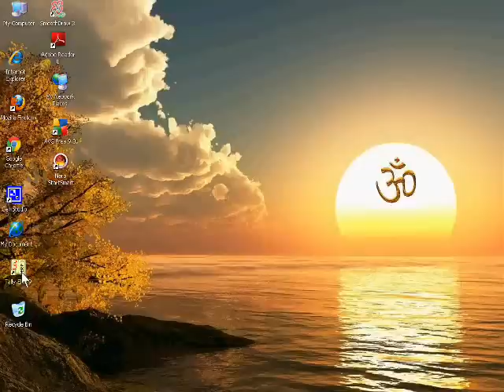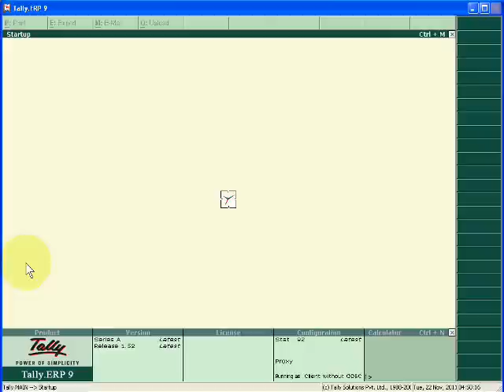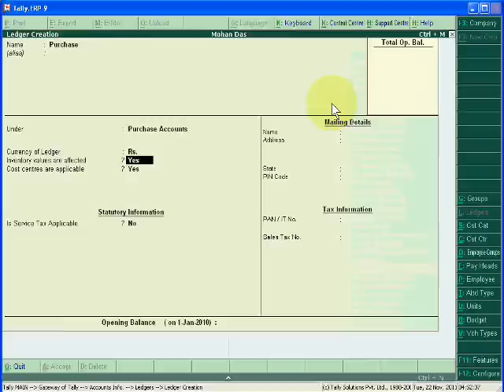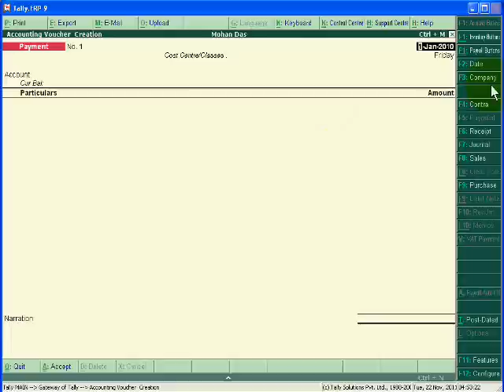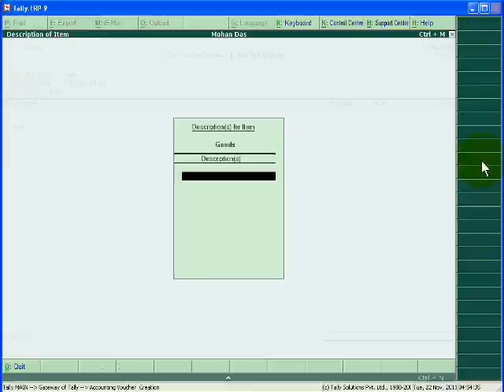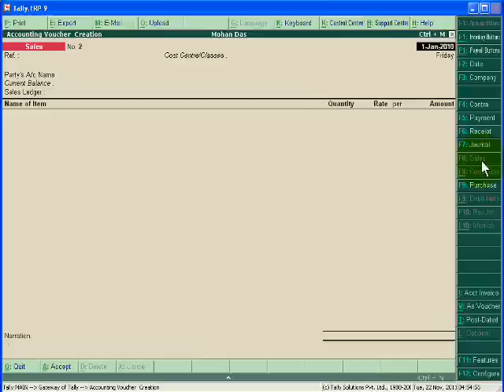Tally Beginning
This is Tally beginning video in simple hindi language for those indians who do not know what is tally software and how to operate it? All those who know manual accounting but they are interested to this advance computer software. This video will be helpful for this purpose. If you want to get more resources relating to tally, you can search